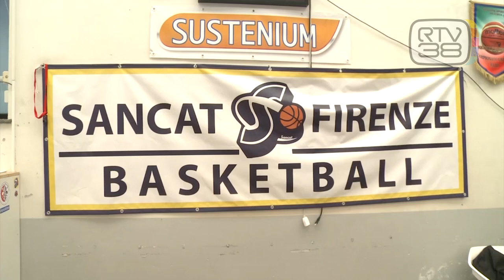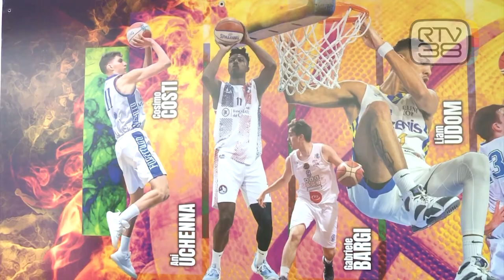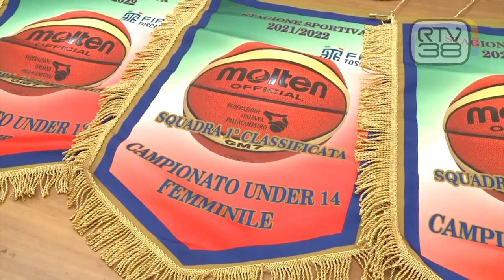VIAGGIO NEL MONDO DELLA PALLA A SPICCHI